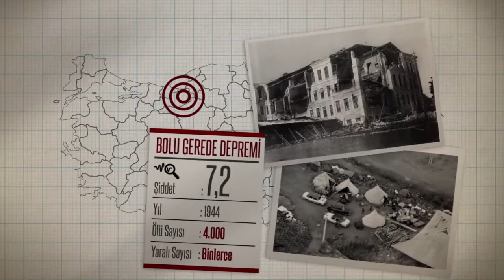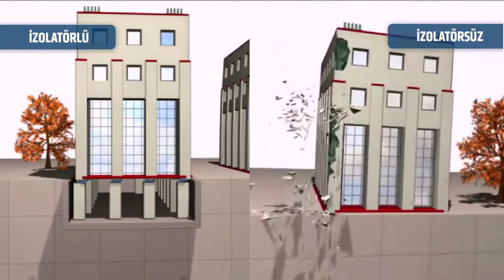Adana Entegre Sağlık Kampüsü Deprem İzolatörü